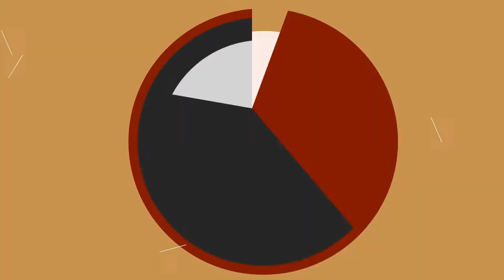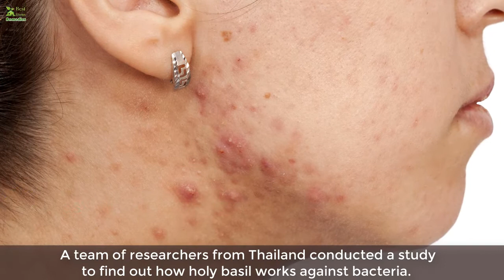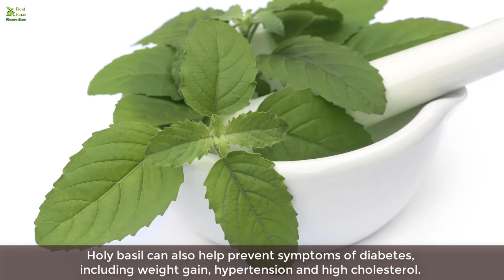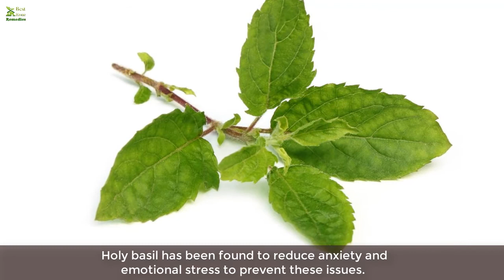4 Reasons Why You Should Drink Holy Basil Tea! - Holy Basil Benefits | Best Home Remedies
4 Reasons Why You Should Drink Holy Basil Tea! - Holy Basil Benefits | Best Home Remedies

You may like:

How To Get Rid Of Phlegm And Mucus In Chest And Throat